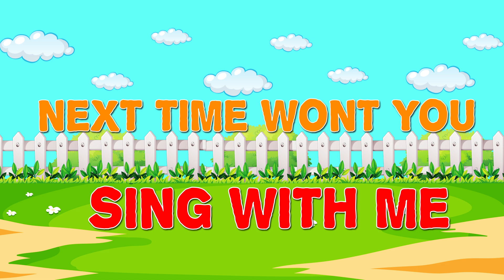ABC Song For Kids | Looking for ABCs! | Education ABC | Kids Songs & Nursery Rhymes